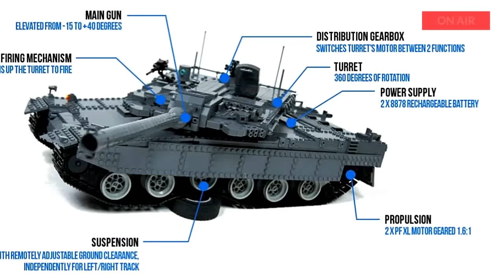Seul retoma a produção de tanques de combate avançados K2 Black Panther.